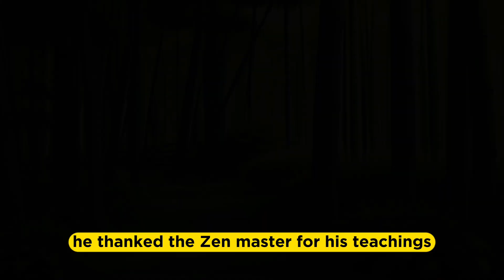5 Signs of a Weak Minded Person - Zen Motivational Story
Buddha story
Control your mind
Lifespend1
Motivational zen story
Zen stories
buddha
inspiration
motivational speeches
motivational video
Words of wisdom stories